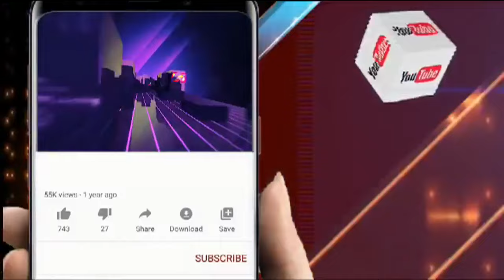ବିଜେଡିରେ ଆଲୋଡନ ୧୧ ଜଣ ଦେଲେ ଇସ୍ଥଫା ! || Odisha Halchal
ବିଜେଡିରେ ଆଲୋଡନ ୧୧ ଜଣ ଦେଲେ ଇସ୍ଥଫା !